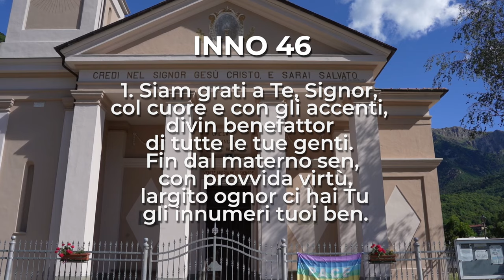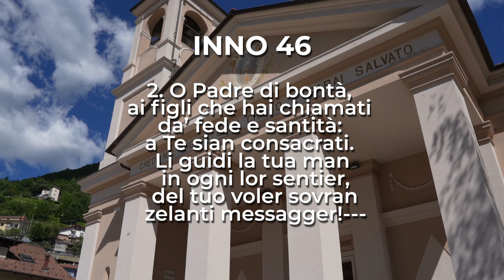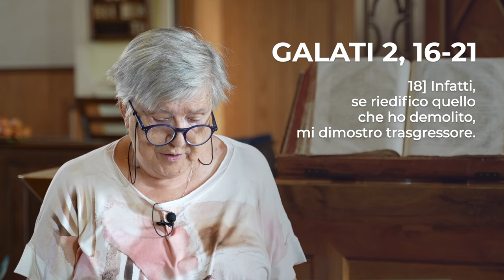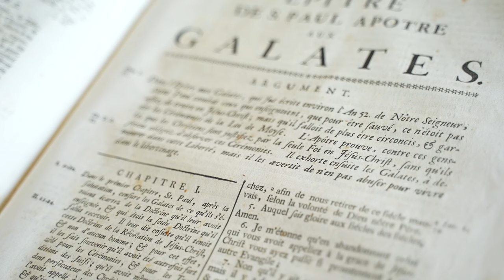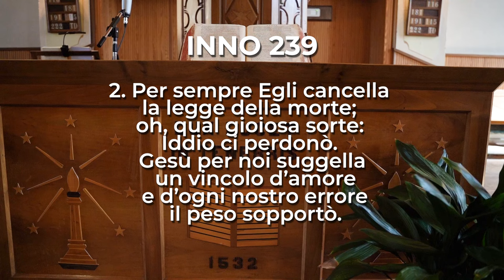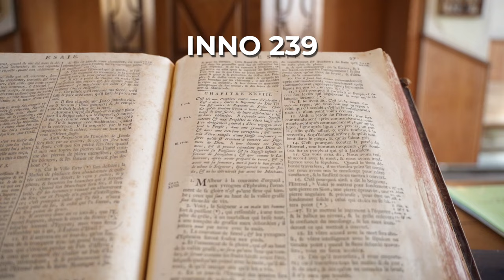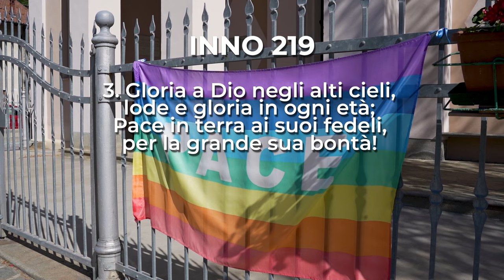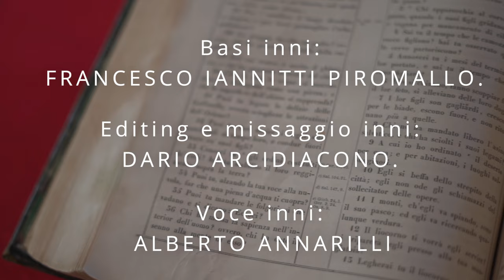Galati 2, 16-21 | Culto Evangelico - 11 agosto 2024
Culto Evangelico di domenica 11 agosto 2024 | Galati 2, 16-21

Culto a cura del pastore Marcello Salvaggio

Domenica 11 agosto in onda alle 10 anche sulle frequenze di RBE e su Facebook.